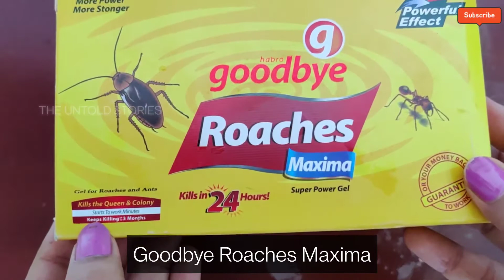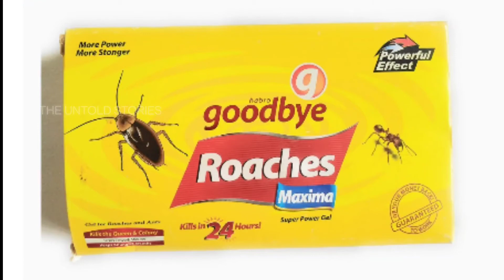പാറ്റ, പല്ലി, ഉറുമ്പ് - ഇവയുടെ ശല്യം ഒഴിവാക്കാൻ ഈ ഒരെണ്ണം മതി | GET RID OF ROACHES, LIZARDS AND ANTS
DDSS Dutch and Habro Good Bye Roaches Maxima (Powerful Effect)